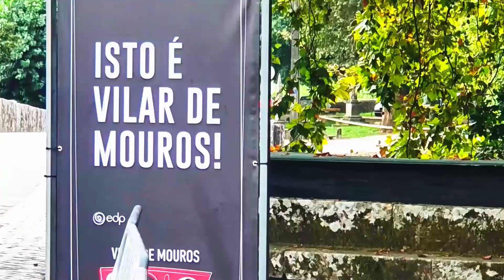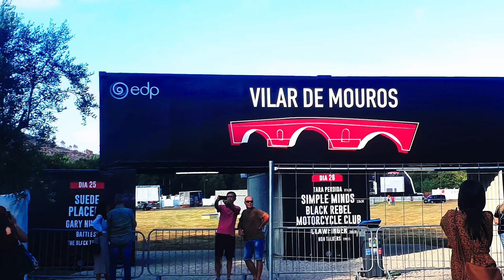Vilar de Mouros 2022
Confira o mini documentário da Scratch Magazine , as reviews e a cobertura via instagram